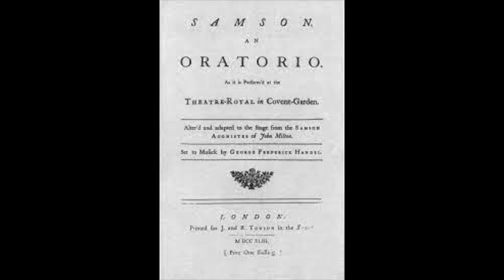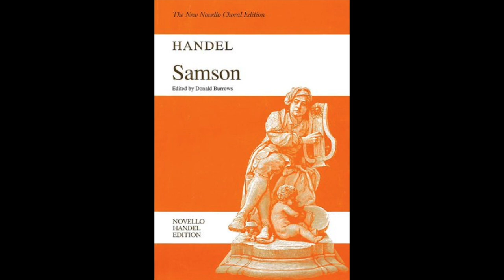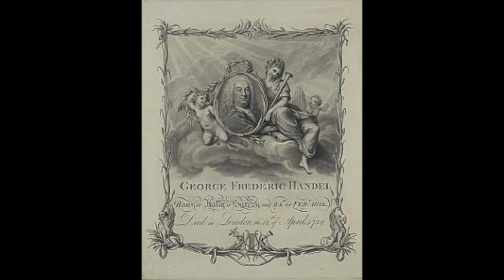Händel: Samson - Let the celestial concerts - Jiri Kotouc, direttore; Camerata Nova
Samson

Let the celestial concerts

Samson   Martin Srejma
Dalila   Marie Fajtova
Micah   Jana Levicova
Israelitish Woman   Ludmila Vernerova
Philister Woman   Eva Mullerova
Harapha   Matej Chadima
Manoah   Adam Plachetka
Philister Messanger   OndreJ Socha

Jiri Kotouc, direttore
Camerata Nova
Praga, 2009